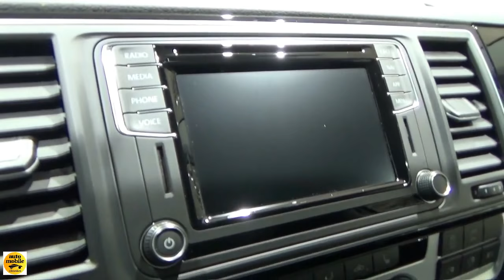2019 Volkswagen Multivan Highline - Exterior and Interior - IAA Hannover 2018